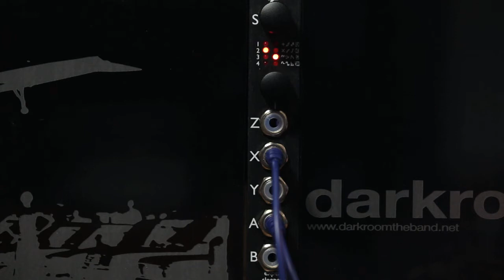disting mk3 - Dual Delayed Pulse Generator